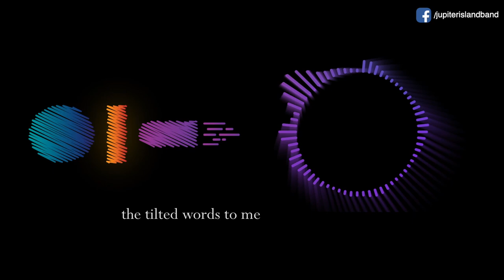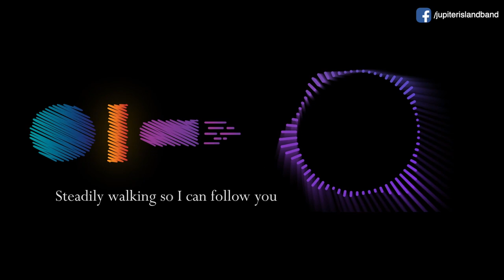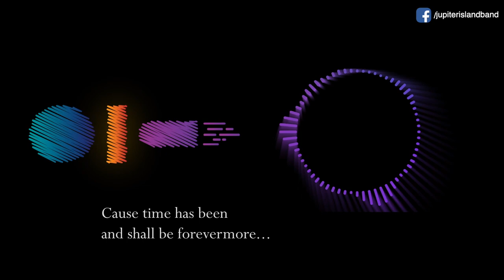Jupiter island-Bulletproof lyrical video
Recorded and mixed mastered @soundtherapystudio by kangkan deuri

Lyrical video edited by Abid rahman

Jupiter island is:

Himon choudhury- Vocals

Vijaykc-Guitars

Pratik ghosh-Drums

Rishav bhuyan- Bass guitar